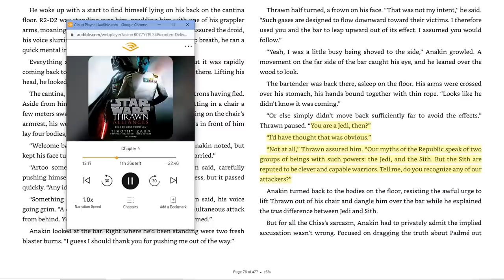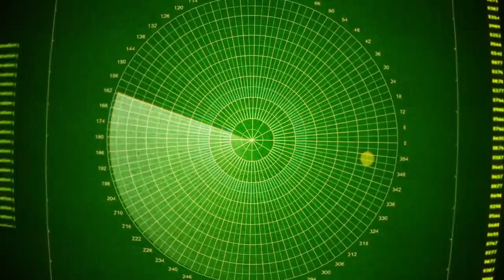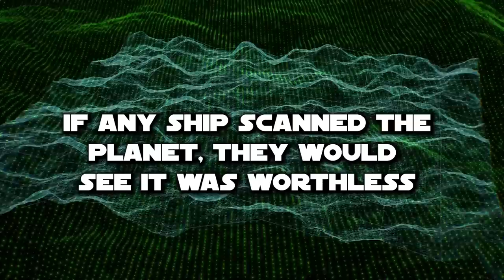Thrawn | The COMPLETE Life Story (Canon) Part 3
It is the best way to help me out!

Mitth'raw'nuruodo also known as Thrawn, is a Chiss that would rise from obscurity in the Unknown Regions, in the Chiss Ascendency. Moving up the ranks in the Chiss Expansionary Defense Force, fighting off multiple alien species that all fought for control of The Chaos. Making allies in Republic in the form of Anakin Skywalker, and eventually serving Emperor Palpatine, in a role that led him to defend his Chiss people, ensure order in the rest of the galaxy via the Empire in his fight against the Rebel Alliance, and true threat the galaxy, leading him to cross paths with Ezra Bridger and Ahsoka Tano.

🔥 Discount on the books📖/audiobooks🎧
Thrawn (book 1)
Thrawn: Alliances (book 2)
Thrawn: Treason (book 3)
Thrawn Ascendancy Series (2nd trilogy)